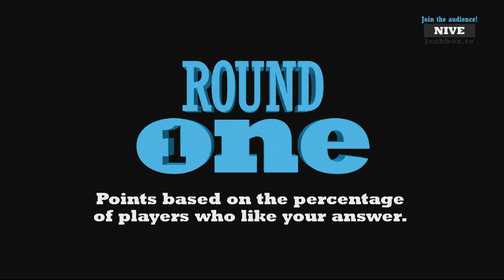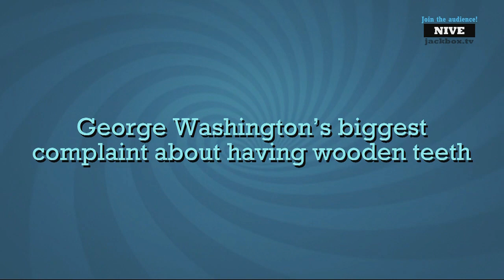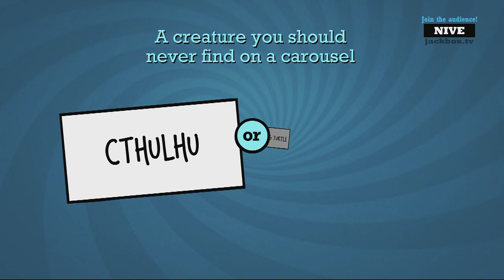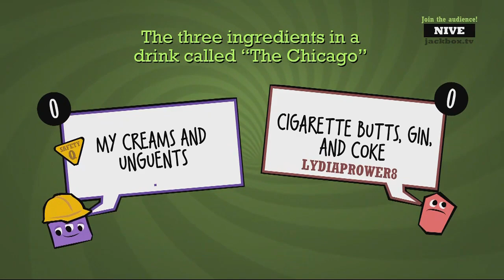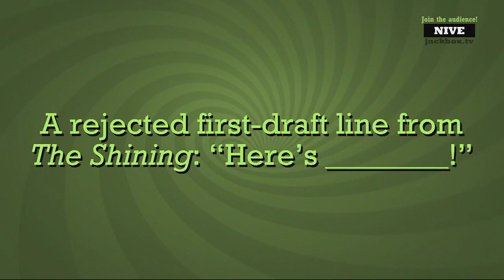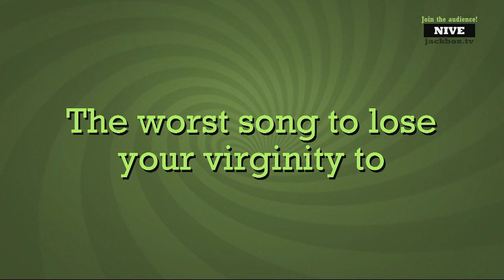The Jackbox Party Pack 3: Quiplash 2 (Part 1)